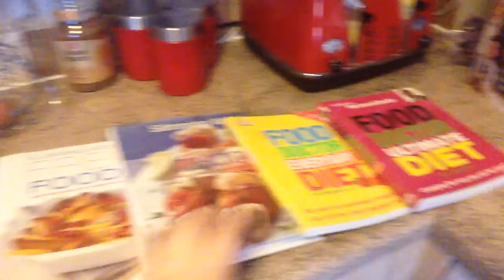One Day at a Time - Day Eighty Three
day eighty three